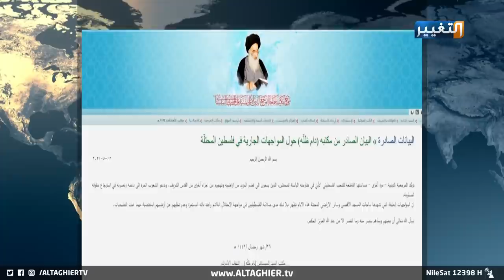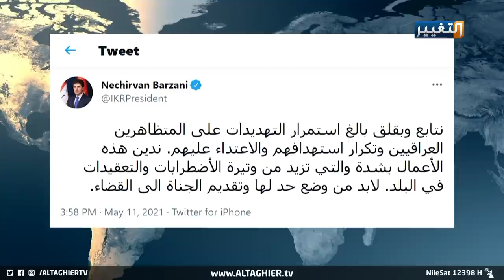العراق يعلن دعمه للشعب الفلسطيني وإسرائيل مستمرة في قصف الأطفال والنساء | تقرير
لم يتوقف العراقيون شعبا وحكومة ومرجعيات دينية عن الرد على ما يجري في الأراضي الفلسطينية المحتلة، بل كانت الرسائل الرسمية والشعبية في مقدمة الدعم للفلسطينيين بعد تصاعد أعمال العنف والقصف الإسرائيلي على قطاع غزة.